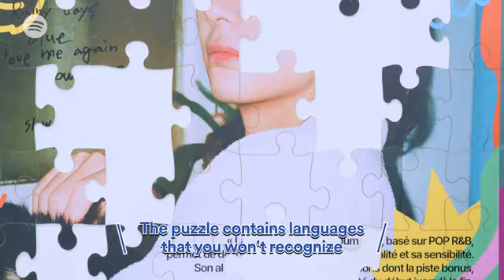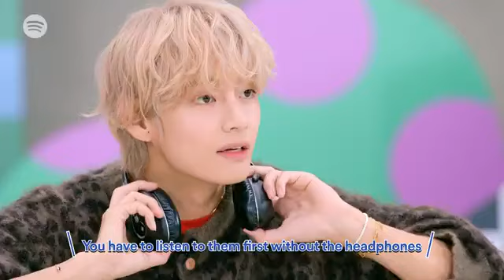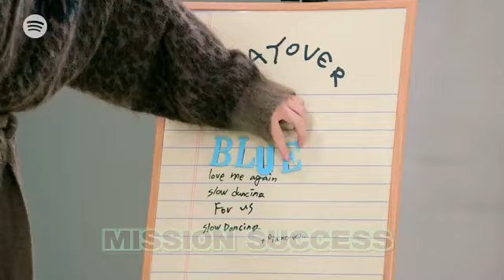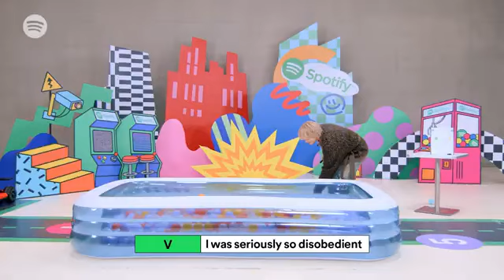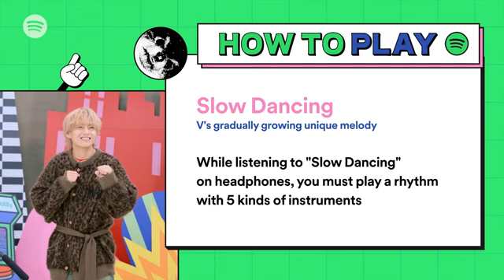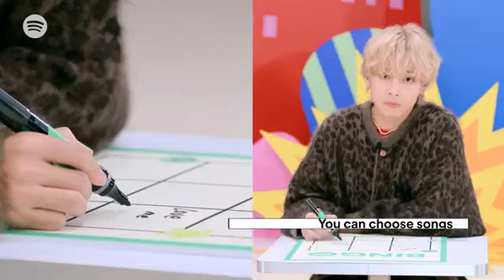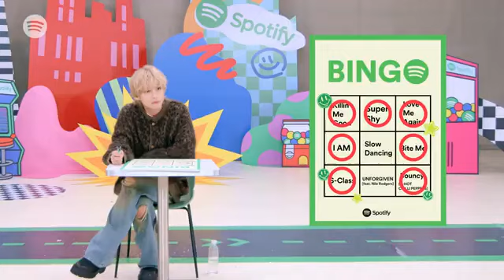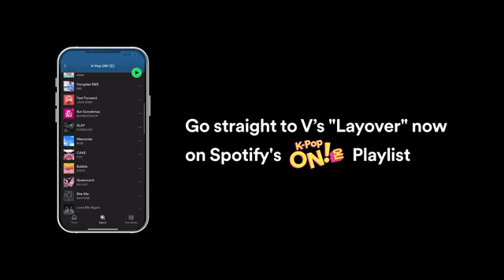V makes it rain at spotipoly | Full video